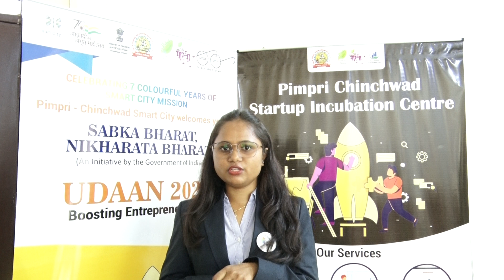Udaan 2022 Boosting Entrepreneurship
PimpriChinchwadSmartCity celebrates seven golden years of SmartCitiesMission. PCSCL, PCSIC & IICMR has jointly organized an activity Udaan_2022 under the SabkaBharatNikhartaBharat initiative. Let's listen thoughts on Udaan 2022 by Participants.